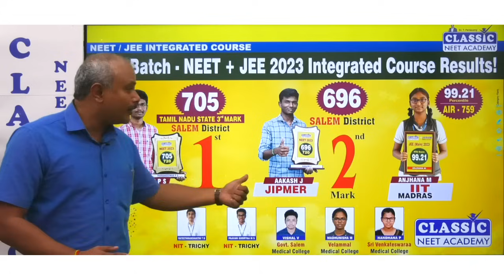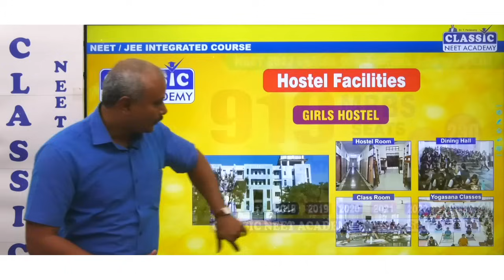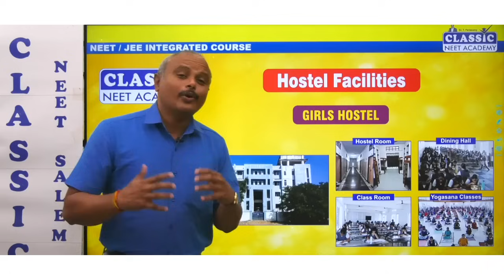NEET / JEE Integrated Course || Dr.T.Periasamy || Classic NEET Academy